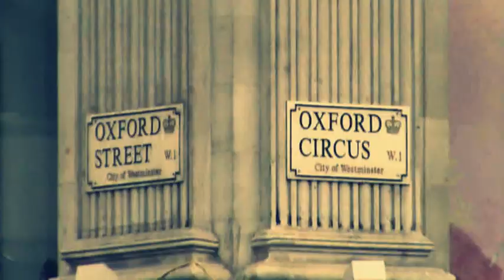Walking in the Oxford street, London. 2010.